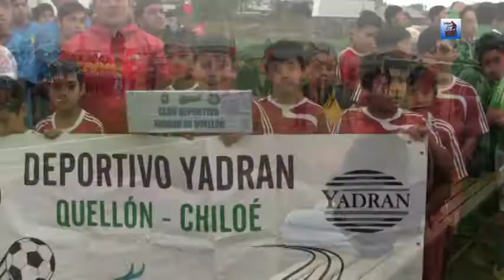Inauguración Mundialito Fútbol 2017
Estadio Municipal de Quellón, Martes 10 Enero.
Participan :
1.- Escuela de Fútbol Femenina Corporación Municipal de Educación e Intitulo de Deporte.-
2.- Escuela de Futbol Varones Corporación Municipal de Educación e Intitulo de Deporte
3.- Escuela de Futbol Rural de Quellón la componen niños de Curanue – Auchac
4.- Escuela de Fútbol Municipal de Quellón
5.- Escuela de Fútbol Redes Quellón
6.- Escuela de Fútbol Estero Unido de Huildad
7.- Escuela de Fútbol los Fiordos
8.- Club Deportivo Torino de Quellón
9.-Club Deportivo Yadran de Quellón
10.-Escuela de Fútbol Femenina de Dalcahue
11.- Escuela de Fútbol Municipal de Quinchao
12.- Escuela de Fútbol de Guaiteca Unida de Melinka
13.- Escuela de Fútbol de Apumanque
14.- Academia de Fútbol Canillitas Chile
15.- Escuela de Futbol de Santiago Wanderers
16.-Escuela de Fútbol de Palestino
17.-Escuela de Fútbol de Argentina